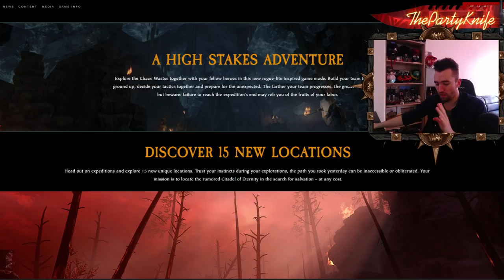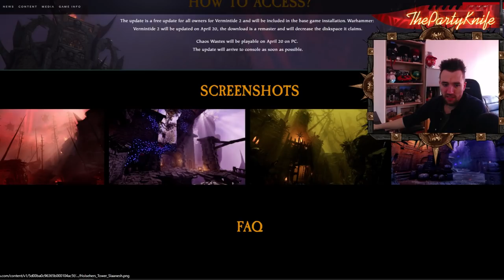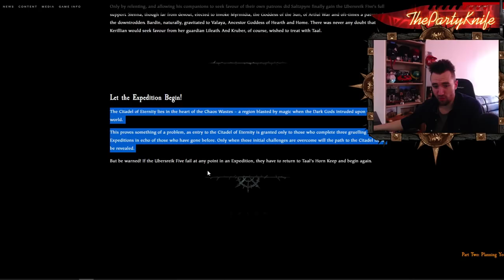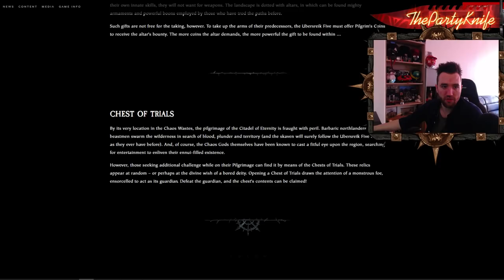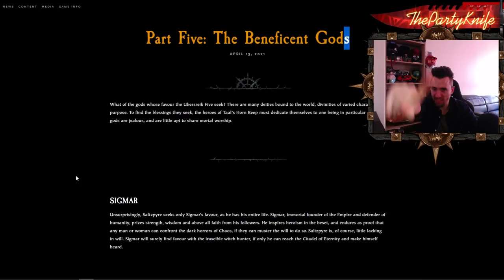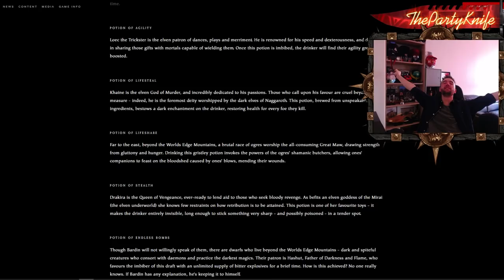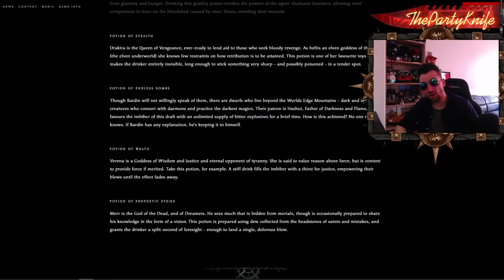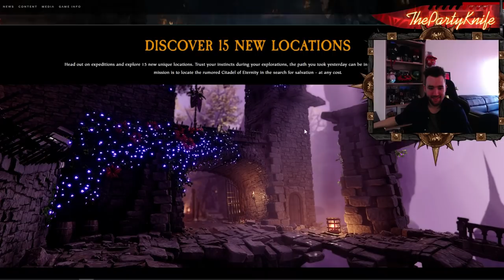Party News: CHAOS WASTES IS COMING AND IT'S FREE!!!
Welcome ladies and gentlemen, boys and girls, kids and adults, recruits and veterans, filthy elves and salty zealots! To yet another PARTY NEWS video on Warhammer: Vermintide 2. CHAOS WASTES IS COMING ON THE 20th OF APRIL AND IT'S GOING TO BE ENTIRELY 100% FREE!!! :O Somehow pulled this video together and uploaded it in less than 6 hours to get it out there as fast as possible (the update was literally 5 hours and 30 minutes ago).

Tipping Jar (Only use it If I've earned it)

About me
I am a 27 year old tryhard from the tiny hat on top of Germany, also known as Denmark. I'm super secular, with a love and passion for science, astronomy and philosophy. As of making this video i've racked up 4.600+ Hours in Warhammer: Vermintide 2 with all of Okri's challenges done. I spend a lot of time in Vermintide on the modded realm challenging myself with interesting solo run's with special modifiers. I'm a filthy elf main closely followed by my trusty self exploding wizard. I have however played all characters above 30+100 on the official realm. You have a great day internet sir! :D